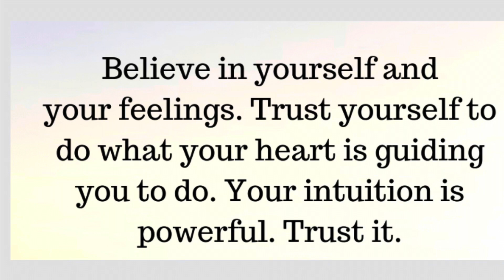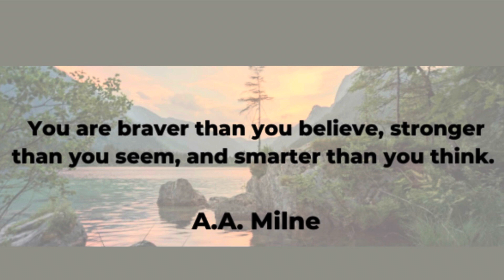SUPER DUPER TIRED 6-27-21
35339 23 Mile Road
POB 31